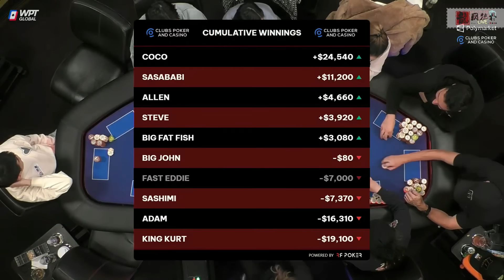【必看德州扑克】既然大家都是AAA，所以只能有一个人活着出去！！超高额德州现金桌，21季67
HCL【超高额德州现金桌】精彩集锦
扑克 poker 德州扑克 赌博 gamble 现金桌 cashgame 高额 high stakes#highlights#集锦#体育#sport#美女#tom dwan#传奇扑克